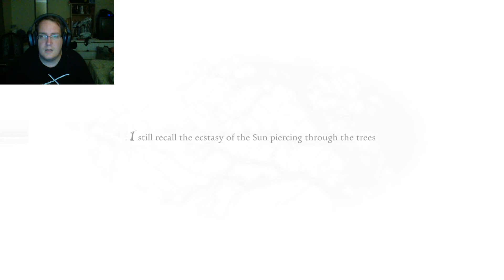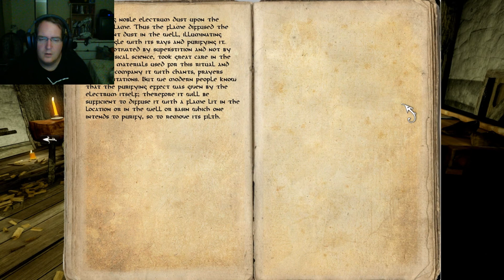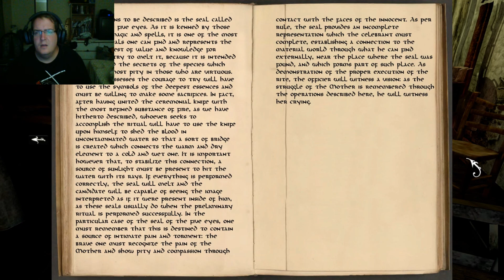Anna - Part 1 - Catching Up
Link & Reload1ng play Anna!  Extended Edition.

Fresh from the Summer Sale, Reload1ng and myself take on the Horror game, Anna. This is available from Steam, which we got on sale! Already shaking it's an awesome thriller so far.

Now downside, this first episode is without reload1ng, ONLY for the fact my audio equipment failed on me.  So I re-recorded it single player, and we will be continuing together now that I ironed out the kinks.